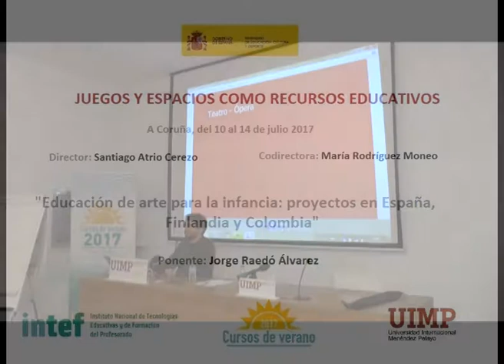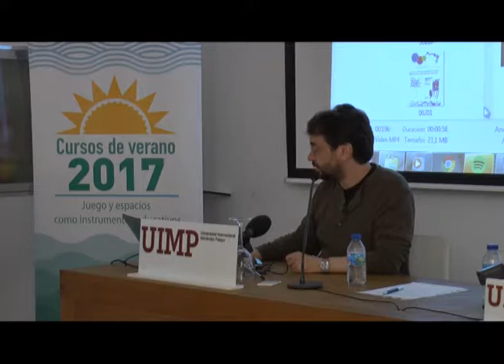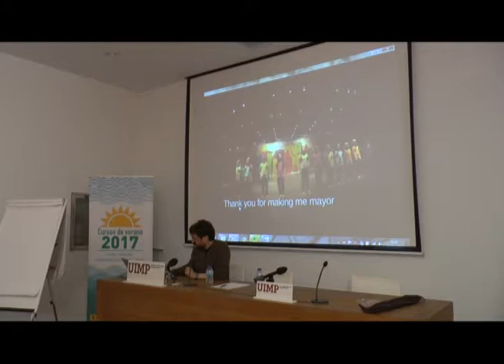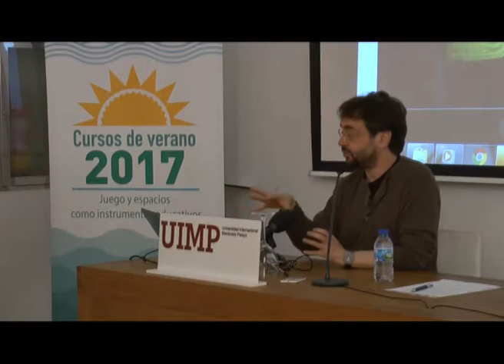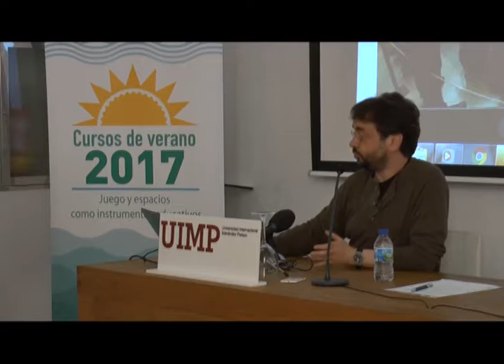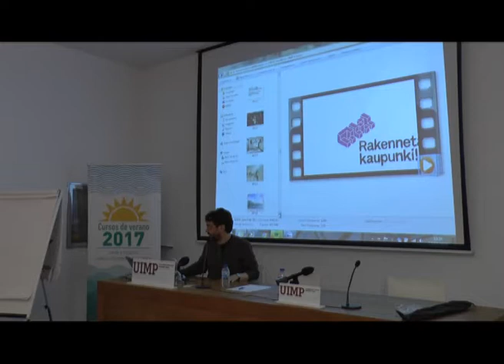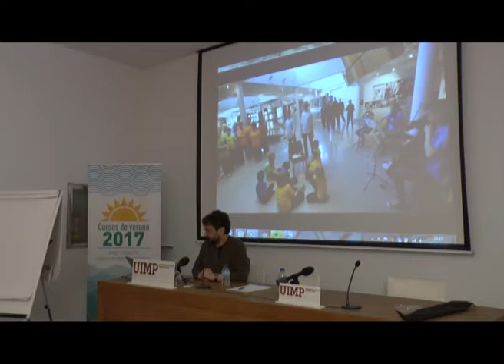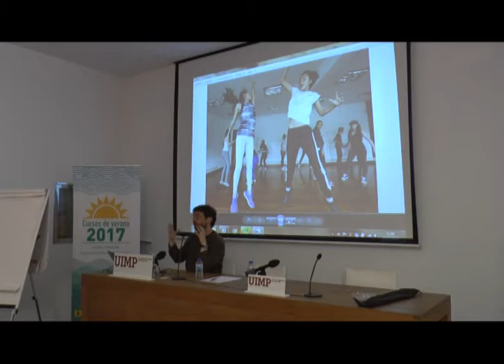"Fundamentos sobre educación y arte – Jorge Raedó Parte 4"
Jorge Raedó presenta en este fragmento de su ponencia algunos talleres y experiencias educativas basadas en el teatro y la ópera.

La ponente Irene Fernández Álvarez (Codirector del Máster en Diseño y Gestión de Espacios y Materiales Educativos
de la Universidad Autónoma de Madrid), presenta una conferencia sobre distintos proyectos que han alcanzado importantes resultados para educar artísticamente en diferentes territorios.